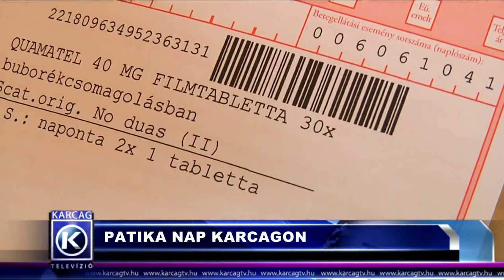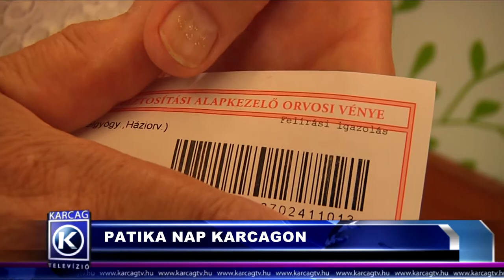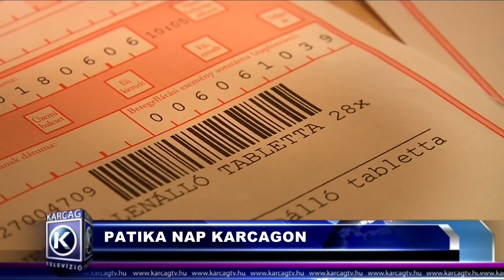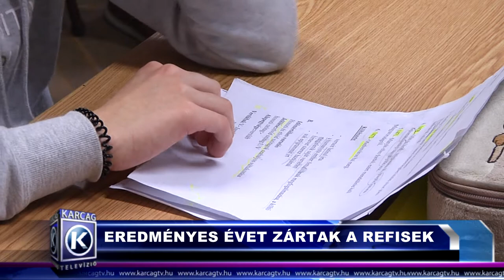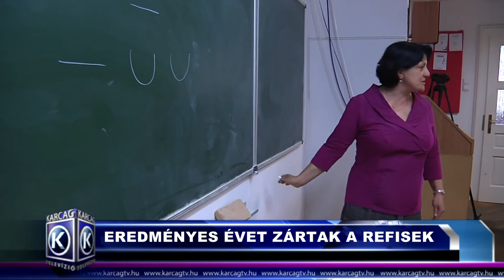Nagykunsági Híradó 20180614